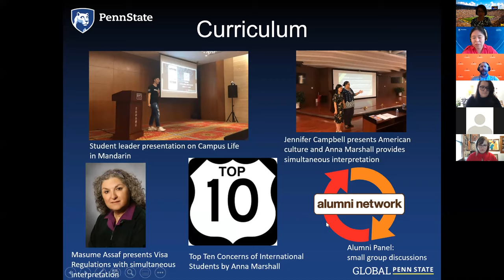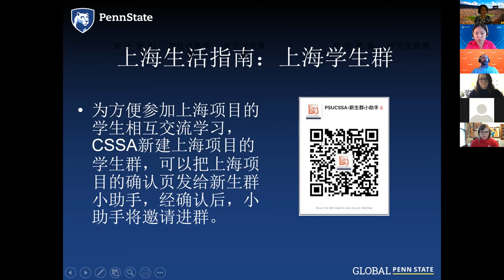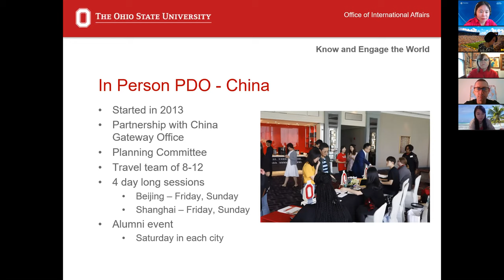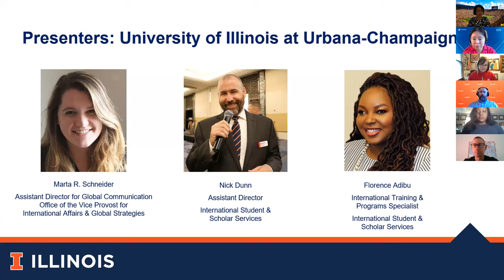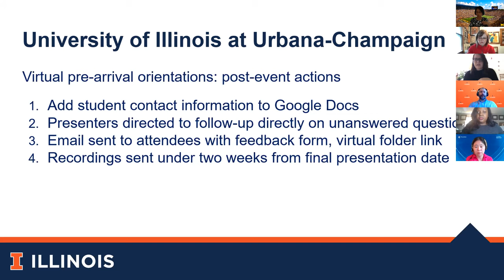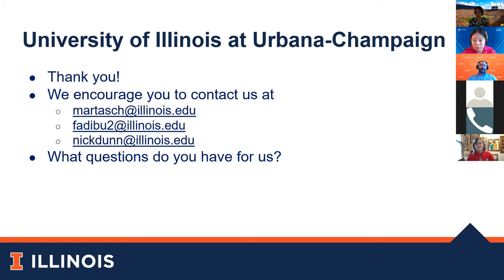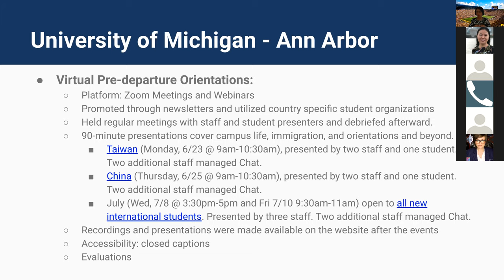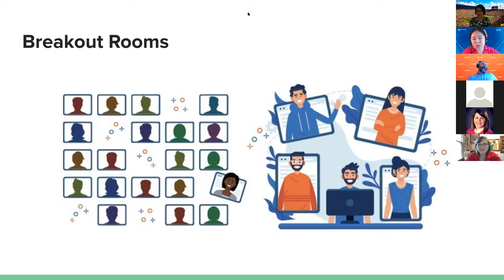2020 Big Ten Academic Alliance (BTAA) Virtual Conversation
BTAA Conversation on Pre-departure Orientation for New International Students